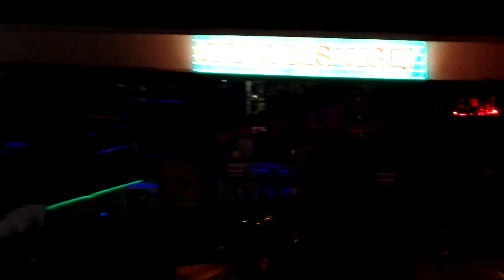Sonnenstrand Party Bulgarien 2014 Hotel Glarus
Sonnenstrand Bulgarien Partymeile vom Hotel Glarus aus